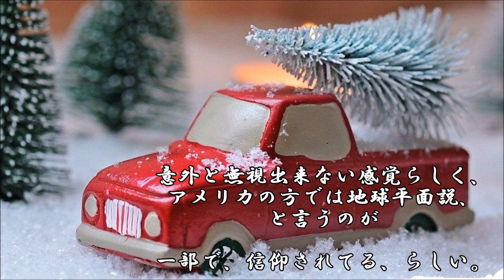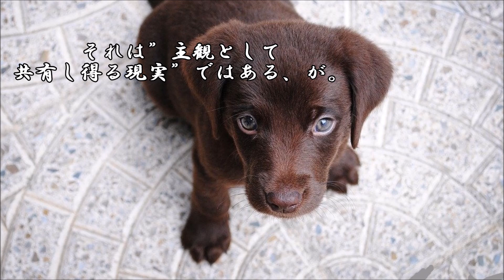ショートサーキット出張版読み上げ動画5247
「紛争解決機構」としての要求の中には「現実と等しい環境」、
それは大きなファクターだがそれを求める時、現場に発生する？

素材著作
風景